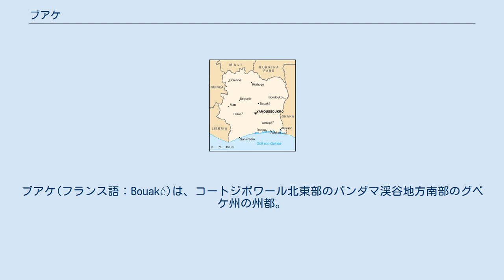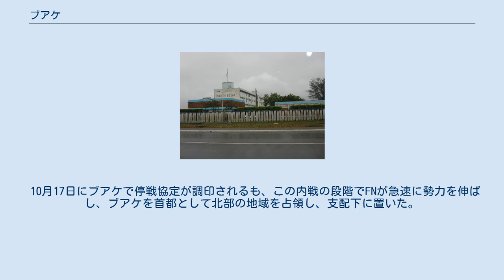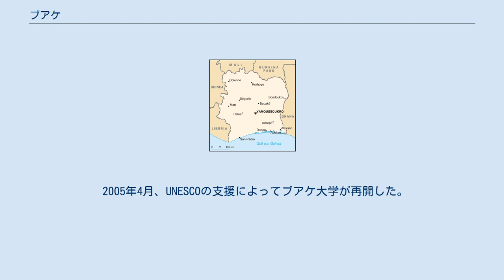ブアケ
ブアケ(フランス語：Bouaké)は、コートジボワール北東部のバンダマ渓谷地方南部のグベケ州の州都。
 2014年の人口は約53.6万人。
 コートジボワール第2の都市であり、北部の中心都市である。
 内戦中は北部の反政府勢力であるコートジボワール新勢力がここに本拠を置いており、事実上北部勢力の首都となっていた。
 森林地帯の北端、内陸部の標高312mの高原に位置する。
 バウレ人の中心都市である。
 旧首都アビジャンと、ブルキナファソの首都ワガドゥグーを結ぶアビジャン・ニジェール鉄道の中間地点にあり、交通の要衝である。
 産業としては、タバコ工業や綿やサイザル麻の工業が盛んである。
 また、近郊では金や水銀、マンガンが採掘される。
 1899年、フランスが軍事郵便局を設置した。
 1914年、州都に昇格した。
 1996年、ブアケ大学が開校した。
 2002年9月19日、コートジボワール内戦の際、ブアケでも反乱軍が蜂起。
 ブアケ大学が閉校した。
 ギヨーム・ソロ率いるコートジボワール新勢力(FN)がローラン・バグボ大統領の排除を試みたが失敗した。
 10月17日にブアケで停戦協定が調印されるも、この内戦の段階でFNが急速に勢力を伸ばし、ブアケを首都として北部の地域を占領し、支配下に置いた。
 停戦後も南北の分断は解消されず、フランスと国連平和維持軍が監視した。
 2004年11月4日、政府軍は「領土解放作戦」の初戦として、スホーイ25でブアケを空爆した。
 2005年4月、UNESCOの支援によってブアケ大学が再開した。